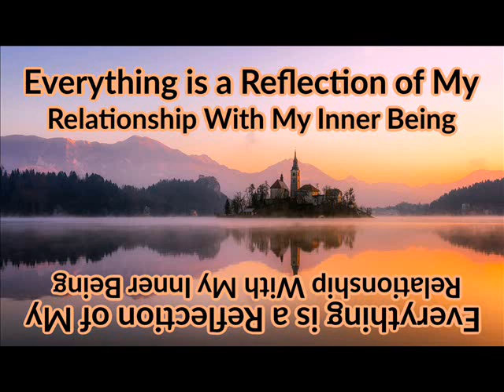Boost Your Self-Worth: Awakening with Ascension Meditation (Spirituality)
Explore spiritual awakening through guided meditation. Start your ascension journey to achieve heightened self-value and worth!

Spiritual awakening tips to support a balanced and harmonized 5D
heart and mindset. Lightworkers and starseeds standing in their power.
Honoring all the emotions and doing shadow work when it shows up. Healing inner child wounds and activating multidimensional abilities.

You are invited to play and co create with me.